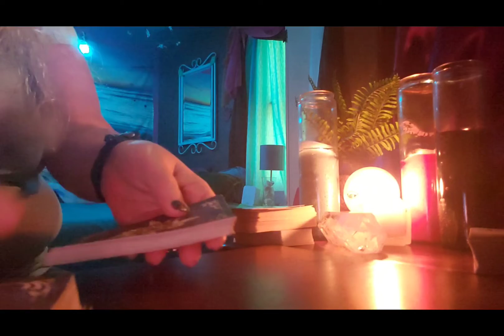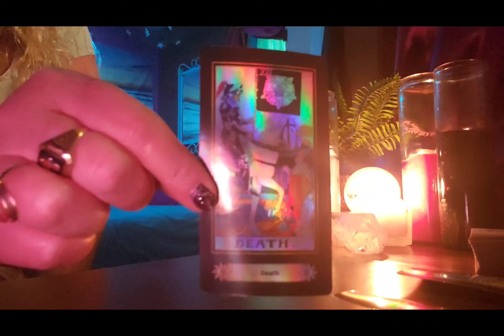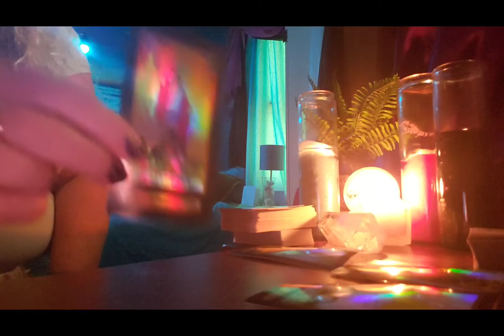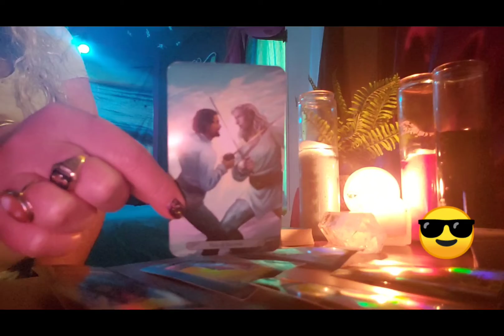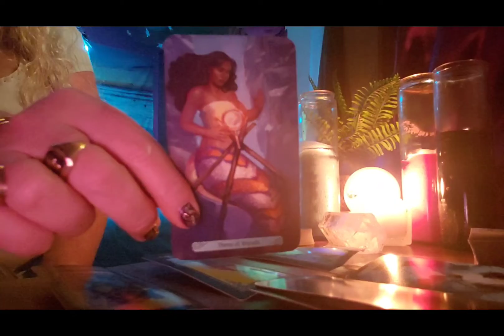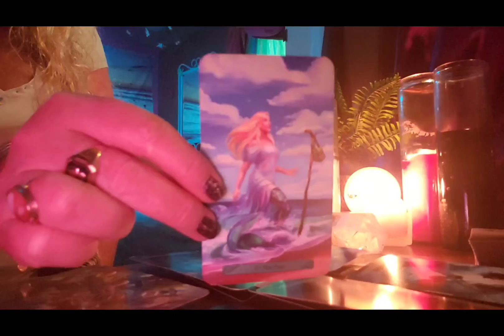TAURUS Wish fulfillment of getting what you want the week of March 22, 2021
TAURUS EXTENDED FOR THE WEEK OF MARCH 22, 2021

$JackieTomlin

YouCut,Taurus,Jackie Tomlin,Taurus love March 2021,Taurus money March 2021,Taurus week of March 22 2021,JACKIETOMLIN,TAROT,TAROT CARD READING,Tarot,tarot reading,oracle cards,life path,twin flame,soul mate,love,psychic,horoscopes,psychic predictions